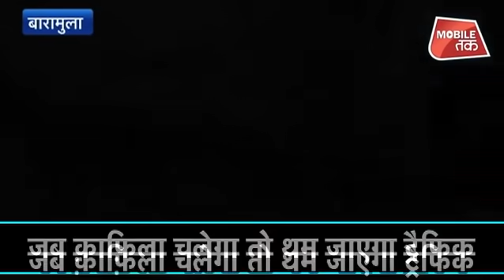तैयार है 'क़ाफ़िला' आतंकियों को मिटाने के लिए! | Duniya Tak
तैयार है भारतीय सेना का 'क़ाफ़िला' आतंकियों को मिटाने के लिए!.. देखें पूरी रिपोर्ट..

India army is all set to destroy terrorists.. Watch this report..